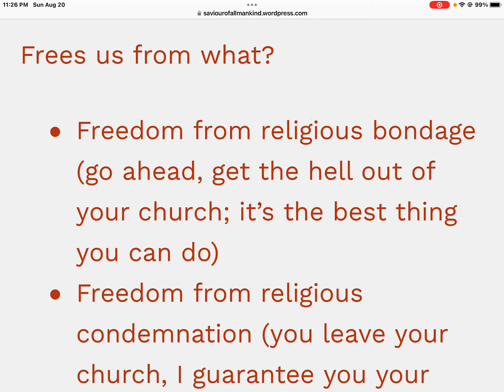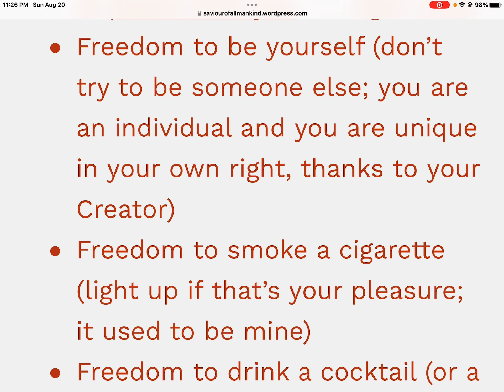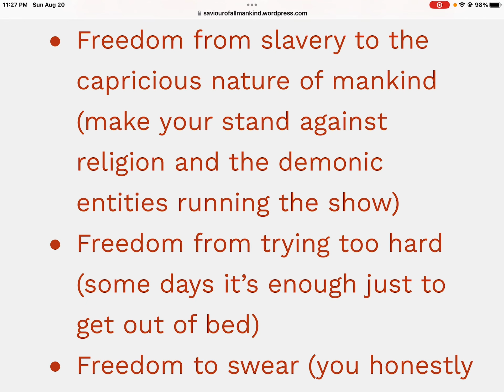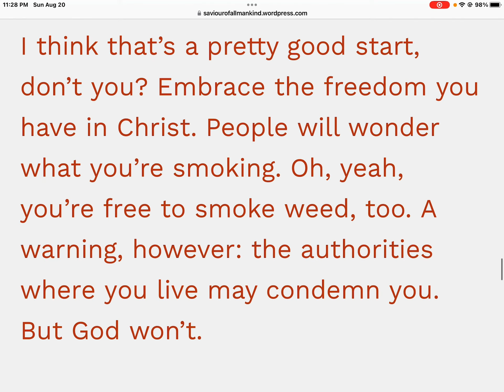Article 20 For freedom Christ Frees Us!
ARTICLE 20.
For freedom Christ frees us!
I commend to you the following video for a deeper dig on the subject of freedom:

Fellow Believers
List gathered By Brother Simon